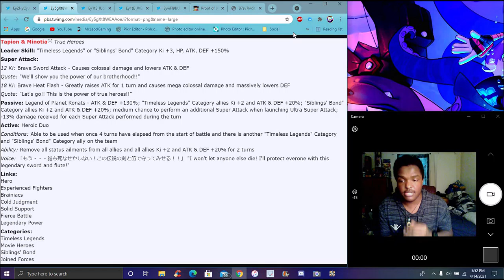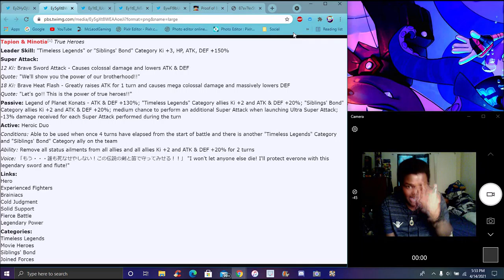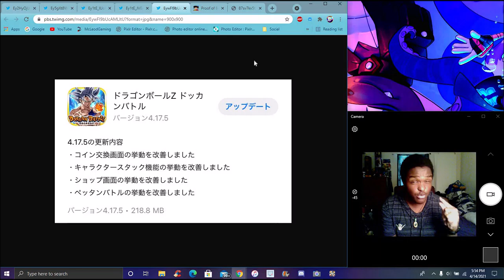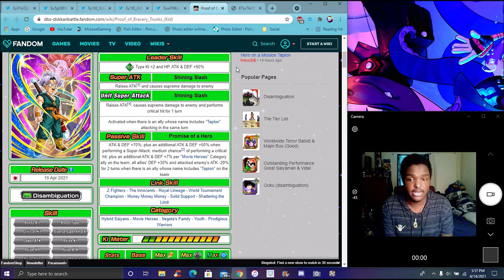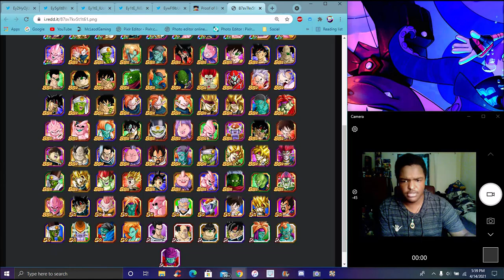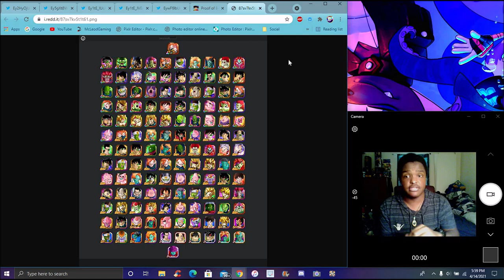THEIR AMAZING! ? THE NEW LR STR TAPION & MINOTIA + A NEW CATEGORY ARE HERE!!! ??? DBZ Dokkan Battle